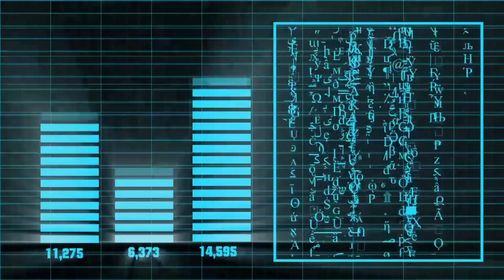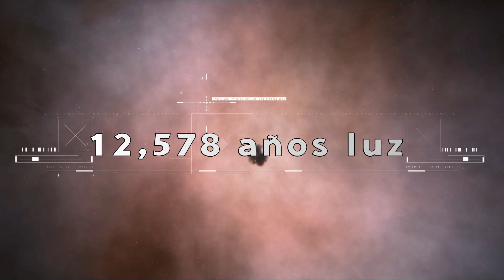El Telescopio James Webb Ha Descubierto Un Planeta Vecino Totalmente Habitable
Adentrándonos en la inmensidad del Cosmos, encontramos uno de los exoplanetas más parecidos a la Tierra que ha descubierto el Telescopio James Webb de la Nasa. Además, está situado muy cerca de nosotros, tanto, que podría considerarse un planeta vecino totalmente habitable. Estamos hablando de Teegarden b, uno de los exoplanetas considerado como gemelo de la Tierra. El Telescopio James Webb, en su misión de descubrir exoplanetas, ha dado con uno de los exoplanetas con mejores características para albergar vida. Sabemos que el universo es inmenso y otro de los planetas totalmente habitables como wasp 96 se encuentra a 1150 años luz. No es el caso de Teegarden B, situado a 12,5 años luz de distancia de la Tierra, es uno de los planetas totalmente habitables más cercanos registrado hasta la fecha. El Telescopio James Webb ha descubierto algo increíble y nos trae información muy reveladora sobre Teegarden B. Este exoplaneta se suma a una larga lista de planetas totalmente habitables, donde están exoplanetas como proxima b o wasp 96.